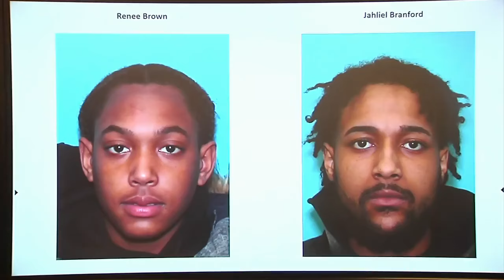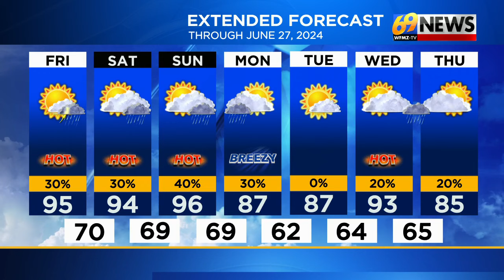69 News morning NETCAST for 6/21/24